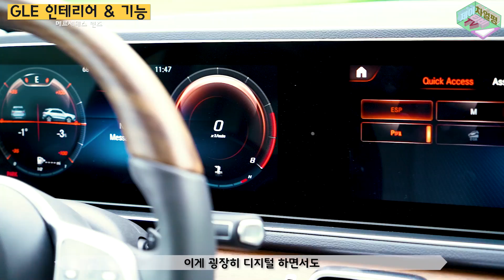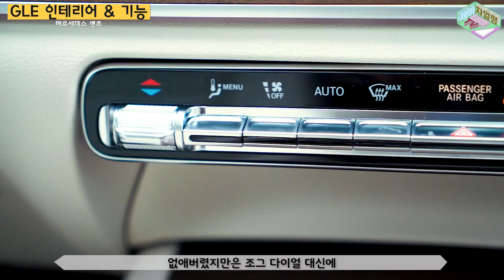[풀탐 리뷰] 벤츠 신형 GLE 350. 상세 시승기!! 고급 중형 SUV 왕좌 굳히기? 출시전 확인 필수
3:30 제원
4:50 디자인 리뷰
9:00 인테리어 리뷰
16:42 시승기

중형 럭셔리 SUV 왕좌에 앉아있는
"벤츠 gle"의 신형이 출시 됐습니다.
(미국 출시, 한국 출시는아직)

그래서 2020년 형 나오자 마자 달려가서 리뷰영상을 만들었습니다!!
알차게 시승도 해봤습니다.

반론이 없는 최고인기 SUV 벤츠 gle의 풀체인지는 어떻게 변했는지 아주 속속들이 들여다 봅시다!!

영상이 깁니다.
짧은 압축 버전도 있습니다.

Vehicle Support: Mercedes Benz of Novi. Thank you, Eric!